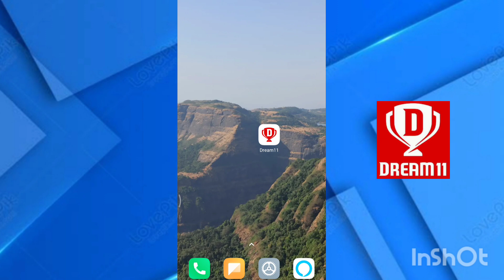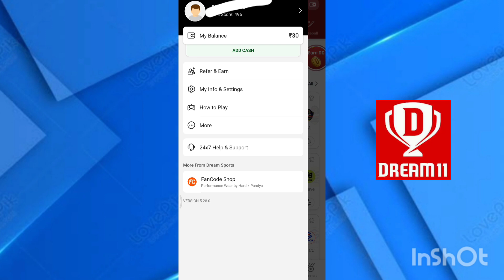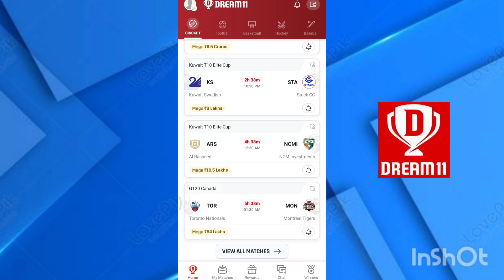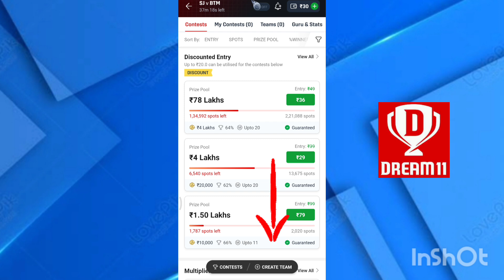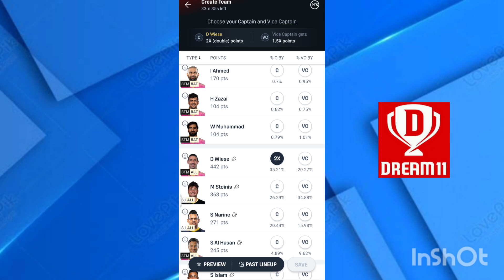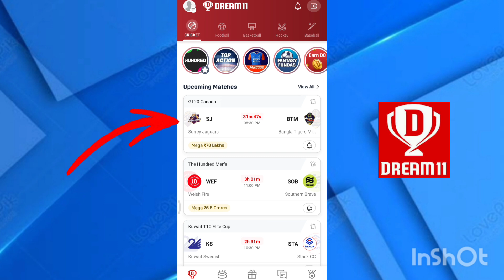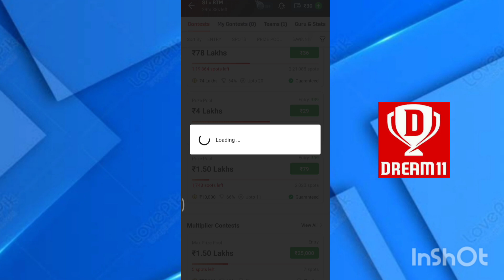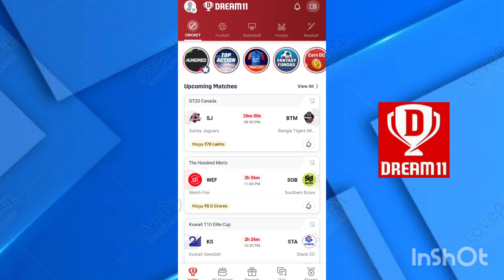dream11 kaise khele | dream11 कैसे खेलें | dream11 team kaise banaye | how to play dream11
dream11 kaise khele ! dream11 pe team kaise banaye ! dream11 pe contest kaise join kare ! dream11 pe contest kaise khele ! dream11 se paise kaise kamaye ! dream11 kaise khele 2024

my dream11 kaise khele
dream11 kaise khele team kaise banaye
11 dream11 kaise khele
dream11
dream11 pe team kaise banaye
dream11 kaise khele trick
dream11 par team kaise banaye
dream11 game kaise khelte hai
dream11 tips
dream11 tricks
dream11 pe contest kaise banaye
dream11 me 2 team kaise banaye
dream11 pe paise kaise lagaye
dream11 cricket
dream11 football
dream11 kabaddi
how to make team in dream11
how to play games in dream11
how to create contest in dream11